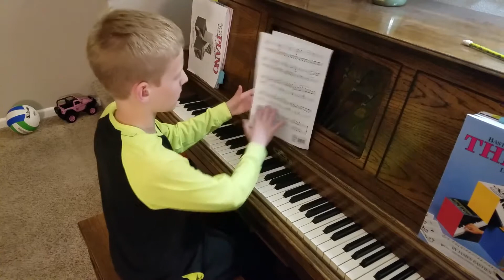Jackson playing Fur Elise